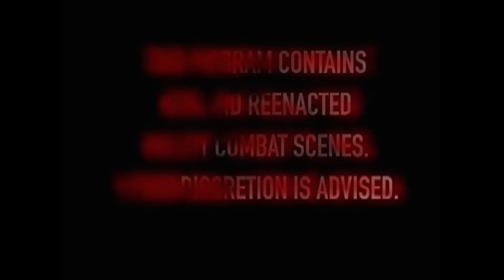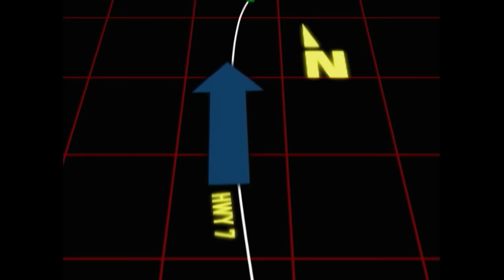Shootout: Marines Battle in Iraq's Ambush Alley (S1, E9) | Full Episode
In March of 2003, the Marine Corps plan to send two columns north across the Iraqi desert to help the Army seize Baghdad. See more in Season 1, Episode 9, "Iraq's Ambush Alley."